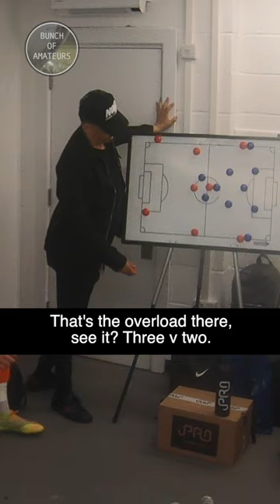Don't make this mistake lads 🤣🤣🤣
Dorking Wanderers manager Marc White warns his players not to play it back to the keeper. In a funny sort of way.